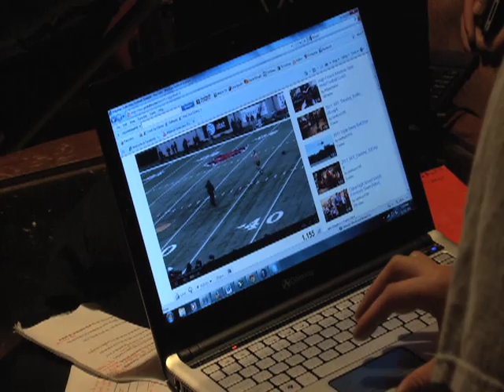A-State Streaker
ASU-TV News reporter Sawyer Radler tracks down the student who dared to run onto the field during the Red Wolves game against ULL.